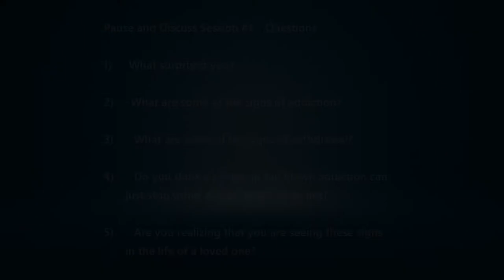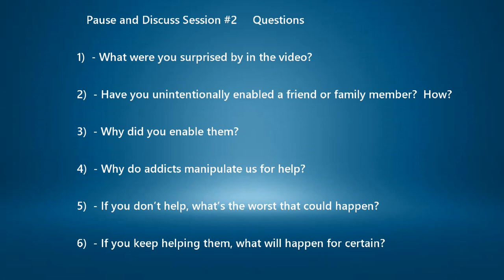Session 2: You might be their drug dealer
Three men in recovery talk about how they manipulated family members to give them money and the resources they needed to keep using drugs.